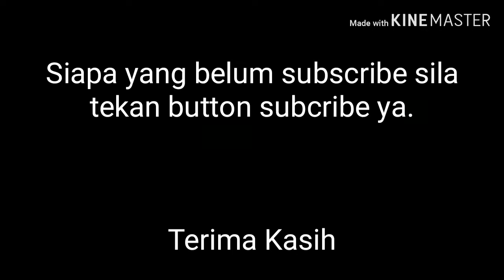Cara MUDAH!!! || MASAK KARI IKAN PARI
Vlog masakan simple ringkas & cepat.

Santai bersama keluarga dengan menyajikan makanan masakan kegemaran mereka.